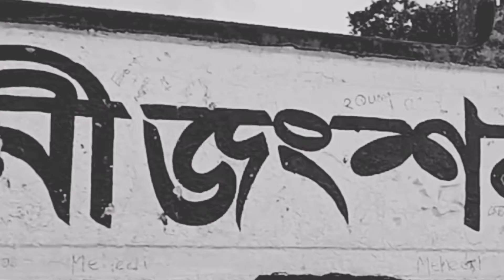FENI RAILWAY STATION, Bangladesh.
feni railway station
Chattogram
vlog
part-01